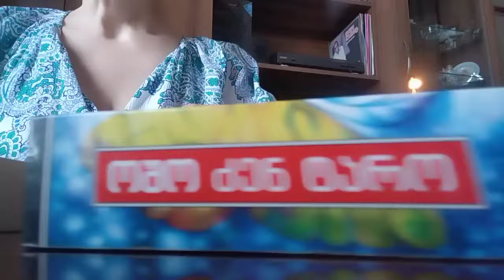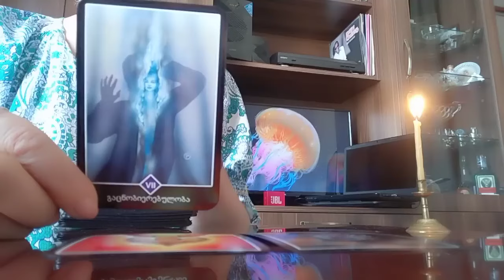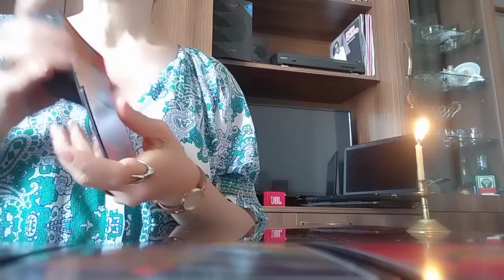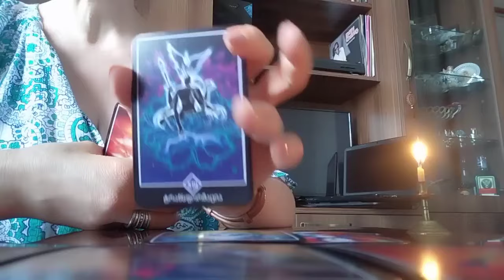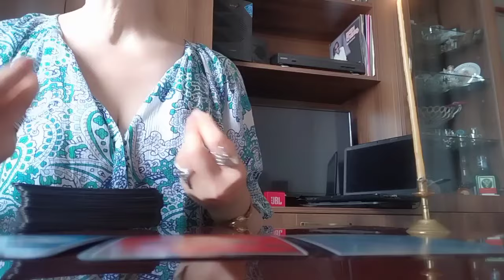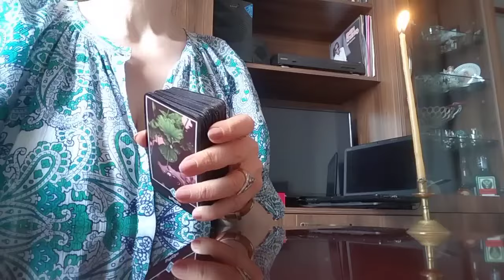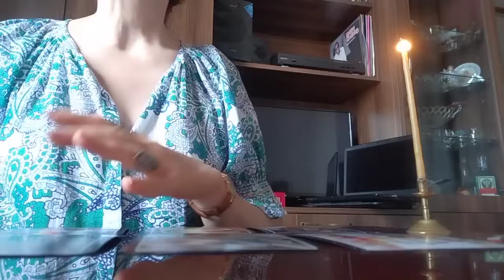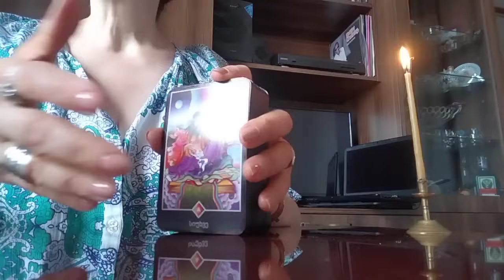რაც უნდა იცოდეთ თქვენი კარგად ყოფნისთვის რჩევები ოშო ძენ ტაროსგან✨🌟🃏💒🃏🌟💕✨